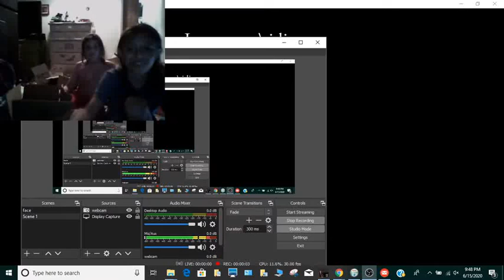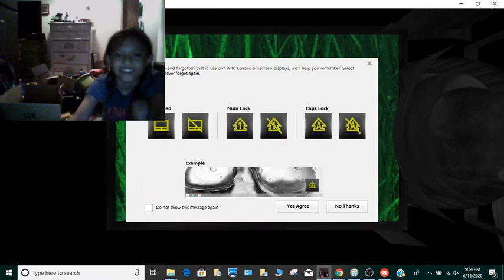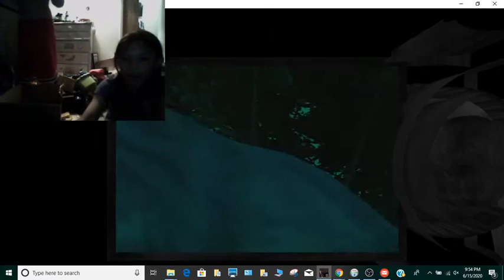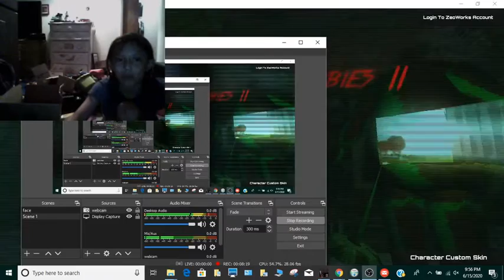slendytubbies 2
yay gamein is cooL